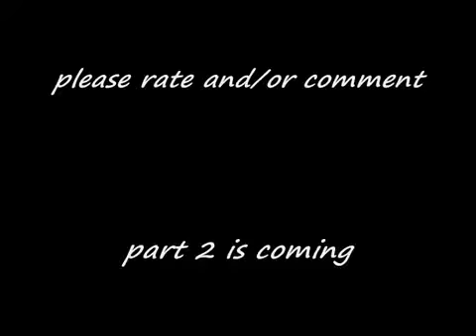LEGO stop motion The bank robbery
2 criminals go to the bank , then someone push the alarmbutton and the police is coming 1 of the criminals die , and all of the policemen die , please rate and /or comment .